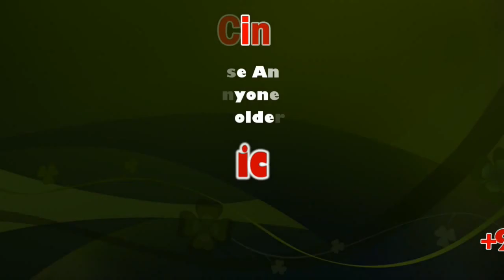PM Modi in Chennai: IIT-M 56th Convocation Exclusive | sicp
Modi addressing 56th convocation of IIT-Madras | sicp

I can see the dreams of the future in your eyes, says PM Modi at IIT-M

Prime Minister Narendra Modi addressing 56th convocation of IIT-Madras on Monday.

More than 1,000 policemen have been deployed inside and outside the campus

Prime Minister Narendra Modi arrived in Chennai on September 30 to take part in the 56th Convocation of the Indian Institute of Technology, Madras. He will address the Singapore India Hackathon 2019 at the IIT-M Research Park and deliver the Convocation address at the institutes’s Students Activity Centre at 11 a.m.

Since he will be arriving and leaving the campus by a helicopter, there will be no traffic snarls on roads, say police. He is expected to leave the city by 1.15 p.m.

You are making Brand India stronger globally,  says PM Modi

Addressing the 56th Convocation of the Indian Institute of Technology, Madras, PM Modi said that there is confidence in the abilities in the young people of India.

"During my visit to the U.S., in our discussions there was one thread common. It was optimism about New India. The Indian community has made a mark for itself all over the world, especially in science, technology and innovation. Who is powering this? Lot of them are your IIT seniors. You are making Brand India stronger globally.

"The number of IIT graduates in UPSC will surprise both you and me. You are making India a more developed place. Go to the corporate world, you will see many many who studied in IIT. You are also making India more prosperous.

"Today as India is aspiring to become a $5 billion dollar economy, your innovation and aspiration of technology will fuel this dream. It will become the bedrock of India to become the most competitive economy.

"India's innovation is a great blend of economics and utility. I am told students here intern with start-ups and work hard without food and sleep...I hope the spirit of innovation and excellence will continue in the time to come.

"We have work to create a robust ecosystem for research and innovation in our country. There are Atal Incubation Centres being created in many institutions. The next step is to find a market for the startups.

"Your hard work made the impossible possible. There are many opportunities awaiting you, not all of them are easy. Never stop dreaming, keep challenging yourself. That way you will become a better version of yourself.

"No matter where you work, where you live, do also keep in mind, the needs of your motherland, your Mother India. Think of how your work, research, innovation will help your motherland. It is also your social responsibility

"Today, as a society, we want to move beyond single use plastics. What can be an environmentally friendly replacement that offers similar use but not similar disadvantages? This is when we look towards our young innovators like you.

"There are two types of people- those who live and those who exist." Quoting Swami Vivekananda, PM Modi said that those who live for others live a happy and fulfilled life.

He added that education and learning is a continuous process and ended his address by requesting the students to continue learning and exploring even after leaving the institute.

PM Modi arrives at the Indian Institute of Technology, Madras

Prime Minister Narendra Modi received a warm welcome at the IIT-M and was joined by Tamil Nadu Governor Banwarilal Purohit, Chief Minister Edappadi K. Palaniswami and deputy CM O. Panneerselvam at the convocation.

After the address of Director Bhaskar Ramamurthy and Pawan Goenka, CMD, Mahindra and Mahindra, PM Modi distributed the awards.

Kavitha Gopal received the President of India medal. She is the first women in the history of IIT Madras to get the prestigious award for the highest CGPA in B.Tech and Dual degree.

"I can see the dreams of the future in your eyes," PM Modi says in his convocation address at IIT-M.  "The State of Tamil Nadu has a special distinction. It is home to the oldest language in the world- Tamil. And it is home to one of the newest languages in India- the IIT-Madras lingo."